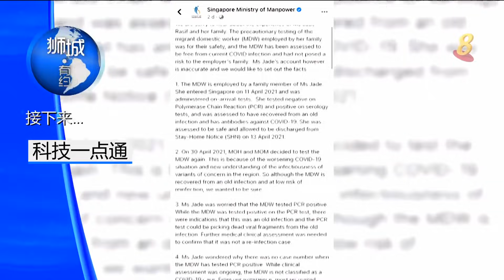狮城有约 | 十分访谈：更新口罩佩戴指南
20/05/2021 播出

最近本地社区病例增加、当局也提到冠病病毒可能在不通风和封闭式等环境通过空气传播。政府随即更新口罩佩戴指导方针，建议公众使用细菌过滤效率达95%的口罩。如何在市面上形形色色的口罩中，挑选达标的口罩？